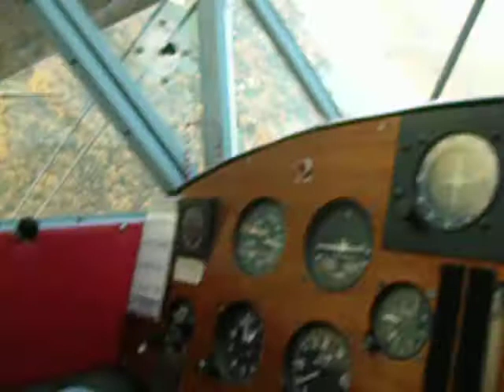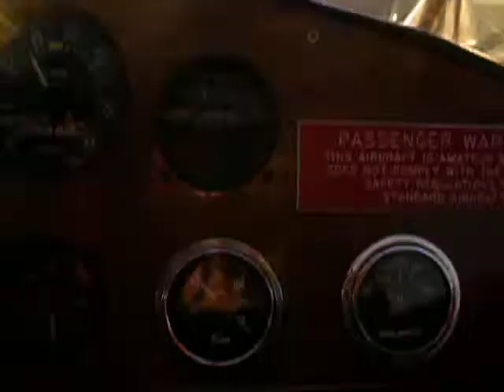Landing at Galt Airport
Rory landing at home base (10C).